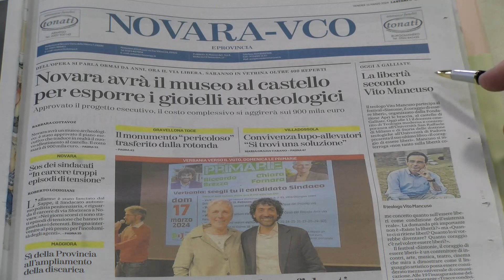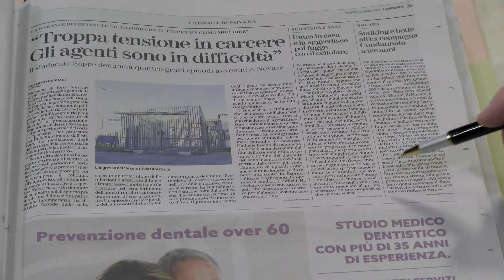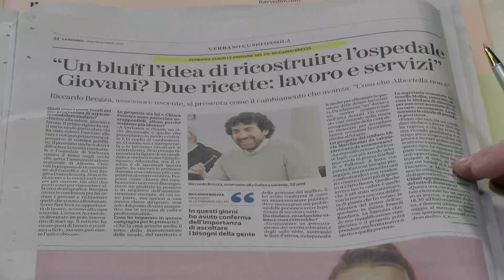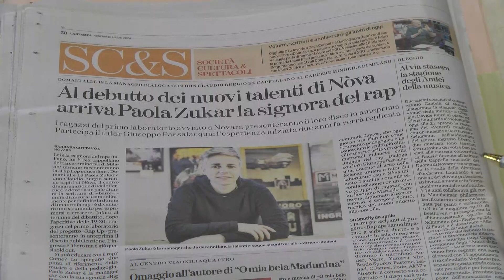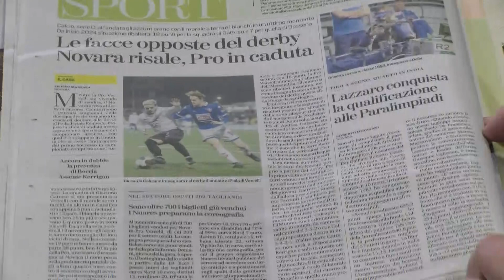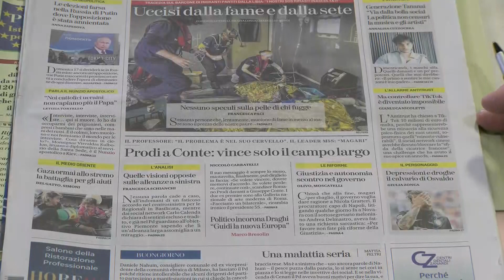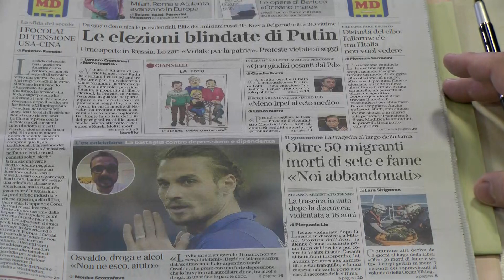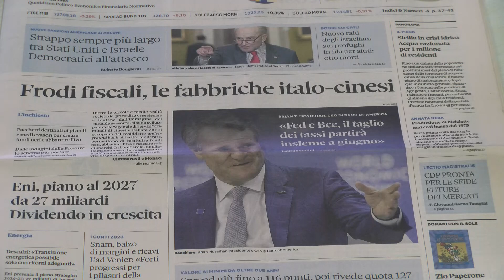Ven 15 Mar 24 - TG Mattina